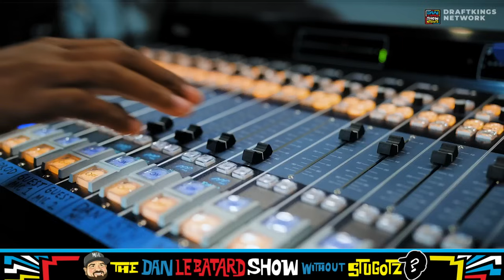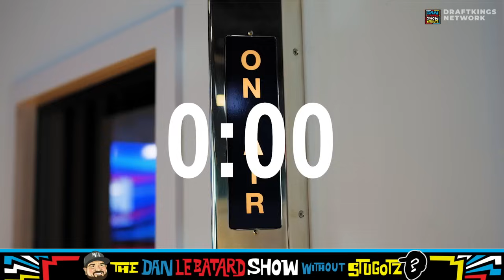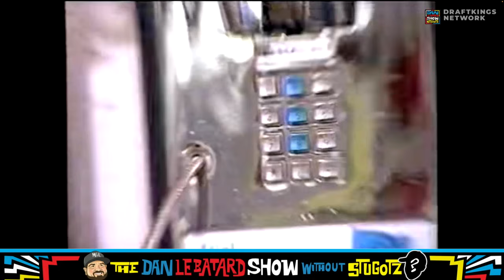Weekly Best Of: March Midness, Kim Mulkey Drama, & A lot of Greg Cote | March 24-31 | Le Batard Show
Join us as we relive the best moments from the previous week of content from The Dan Le Batard Show with Stugotz!

🔊 Mystery Crate 🔊

[0:00-1:07] Hype Pre-roll

[1:09-12:30] March Midness

[12:31-16:04] Baltimore Bridge collapse

[16:05-18:36] Feds raid Diddy

[18:37-29:58] Jontay Porter allegations

[29:59-35:55] Bigger balls

[35:56-43:09] Shohei Ohtani allegations

[43:10-48:16] Iowa March Madness

[48:17-1:01:10] Tim Kurkjian

[1:01:11-1:12:34] Back in my Day

[1:12:35-1:13:32] Caleb Williams

[1:13:33-1:26:08] March Sadness

☑️ The LeBatard Show on Twitter:

 / lebatardshow   ☑️
📸 The LeBatard Show on Instagram:

 / lebatardshow   📸
💥 The LeBatard Show on TikTok:

 / lebatardshow   💥
🪄 The LeBatard Show on Twitch:

 / lebatardandfriends   🪄